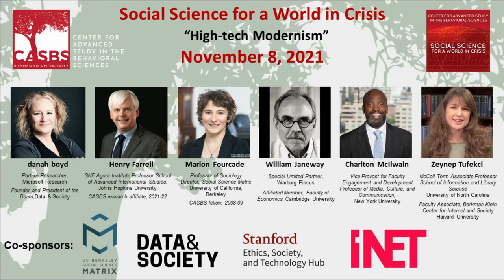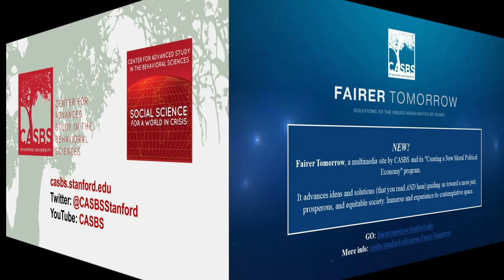Episode 18: "High-tech Modernism"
This is Episode 18 in CASBS's live webcast series Social Science for a World in Crisis.

On November 8, 2021, CASBS hosted a live online panel discussion featuring Henry Farrell and Marion Fourcade in a roundtable discussion with danah boyd, William Janeway, Charlton McIlwain, and Zeynep Tufekci. See event summary further below.

CASBS co-hosted this episode in partnership with Data & Society; the Ethics, Society, and Technology Hub at Stanford University; the Institute for New Economic Thinking, and the Social Science Matrix at UC Berkeley.

CASBS on Twitter: @CASBSStanford

Listen and follow the CASBS podcast, Human Centered, wherever you get your podcasts.

Event Summary

We still do not have a sufficient understanding of the moral political economy of machine learning and other algorithmic forms of decision making. In a new working paper, Henry Farrell and Marion Fourcade present one way of addressing this challenge. They argue that both machine learning and traditional bureaucracies are engines of classification, so that our current moral political economy can be compared to the 19th and 20th century "High Modernism" described by James C. Scott (a former CASBS fellow) in his classic book, Seeing Like a State. What can we learn by thinking of these new techniques as a kind of "High-tech Modernism" and what do we miss? What are alternative ways of understanding this emerging moral political economy, and what are their respective strengths and blind spots? Join Henry Farrell and Marion Fourcade in a roundtable discussion with danah boyd, William Janeway, Charlton McIlwain, and Zeynep Tufekci – renowned scholars and thinkers directly engaged with issues surrounding the moral political economy of technology – to consider these questions.